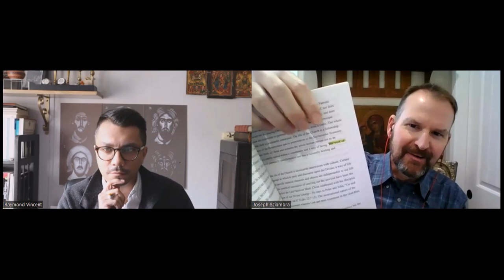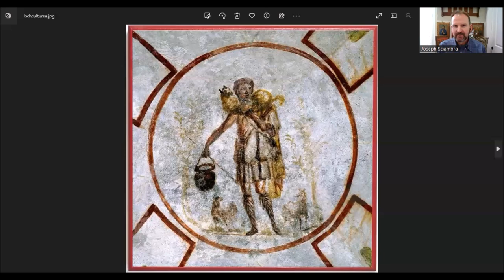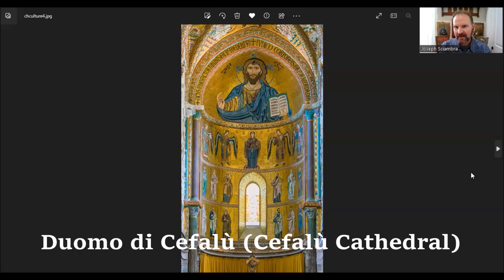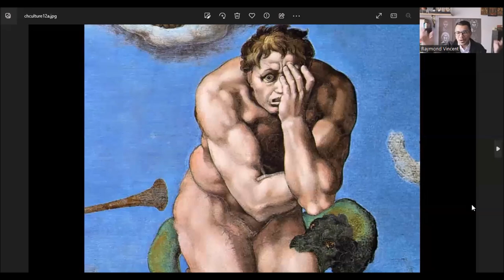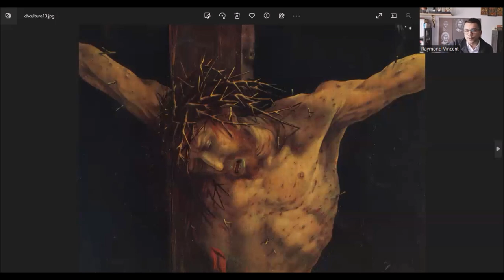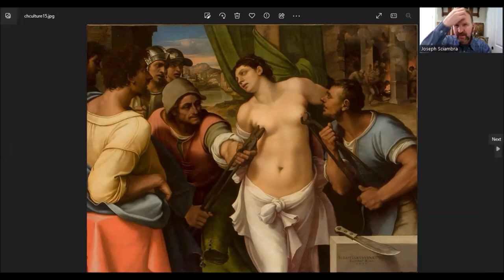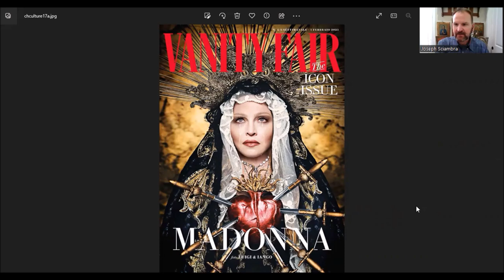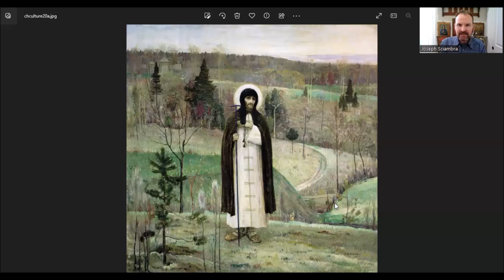What Happened to Christian Culture in the West? My Conversation with Raymond Vincent